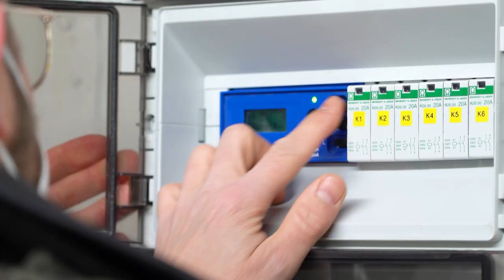Unerklärliche Energieverbäuche - Garagen-Rampenheizung